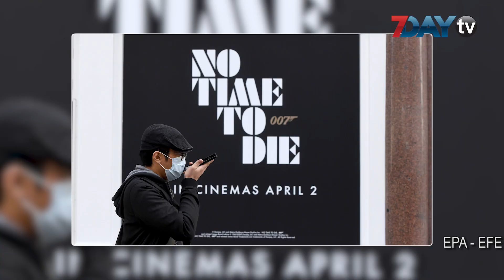James Bond ရုပ်ရှင်အသစ်ကို Streaming ဝန်ဆောင်မှုနဲ့ ပြသလာနိုင်ခြေရှိနေ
အောက်တိုဘာ-၂၅၊ ၂၀၂၀
James Bond ရုပ်ရှင်အသစ် No Time to Dieကို အင်တာနက် Streaming ဝန်ဆောင်မှုတွေက ပြသတာမျိုး ဖြစ်လာနိုင်ကြောင်း သိရပါတယ်။ Apple၊ Netflixနဲ့ တခြား Streaming ဝန်ဆောင်မှု တချို့က No Time to Dieကို ဒေါ်လာ သန်း ၆၀၀ လောက်နဲ့ ပြသခွင့် မူပိုင်ခွင့် ဝယ်ယူဖို့ စုံစမ်း ချိတ်ဆက်နေကြောင်း သတင်းတွေ ထွက်ပေါ်လာပါတယ်။ မင်းသား ဒန်နီရယ်လ်ကရိတ်က နောက်ဆုံးအကြိမ် ပါဝင် သရုပ်ဆောင်ထားတဲ့ James Bond ဇာတ်ကားကို ဧပြီလမှာ ရုံတင်ပြသဖို့ ရည်ရွယ်ခဲ့ပေမယ့် ကပ်ရောဂါ ဂယက်ကြောင့် အကြိမ်ကြိမ် ရွှေ့ဆိုင်းခဲ့ရပါတယ်။ အခုတော့ နောက်နှစ် ဧပြီလထိ ရုံတင်ရက်ကို နောက်ဆုတ်ထားပြီးပါပြီ။ သတင်းတွေအရ အခုလို ရုံတင်ရက် နောက်ဆုတ်ထားရတာကြောင့် MGM ကုမ္ပဏီဟာ ဒေါ်လာ သန်း ၃၀ နဲ့ သန်း ၅၀ ကြားလောက် အရှုံးပေါ်ခဲ့ကြောင်းလည်း သိရပါတယ်။ ကပ်ရောဂါ ကာလမှာ Paramount၊ Sonyတို့လို ကုမ္ပဏီတွေက ရုံတင်ပြသမယ့် ရုပ်ရှင်တွေကို Streaming ကုမ္ပဏီတွေမှာ ပြသခွင့်ပြုပြီး ငွေပြန်ဖော်တဲ့ ဗျူဟာမျိုး ပြောင်းလဲ ကျင့်သုံးလာပြီး MGMကလည်း ဒီလမ်းစဉ်ကို လိုက်ဖွယ် ရှိနေတယ်လို့ စျေးကွက်လေ့လာသူတွေက ပြောပါတယ်။ MGMကတော့ ကောလာဟလ သတင်းစကားတွေနဲ့ ပတ်သက်ပြီး ဘာမှတ်ချက်မှ မပေးချင်ဘူးလို့ တုံ့ပြန်ထားပါတယ်။ MGMဟာ No Time to Dieကို ရုံတင်ချိန်မှာ ဝင်ငွေ အလုံးအရင်း သိမ်းကျုံးရရှိဖို့ အလေးအနက် ရည်မှန်းထားခဲ့ပေမယ့် မျှော်လင့်မထားတဲ့ ကပ်ရောဂါ ဂယက်ကြောင့် ရုန်းကန်နေရတာ ဖြစ်ပါတယ်။